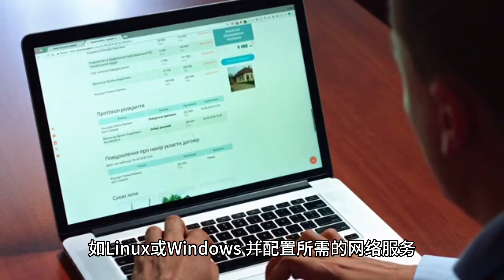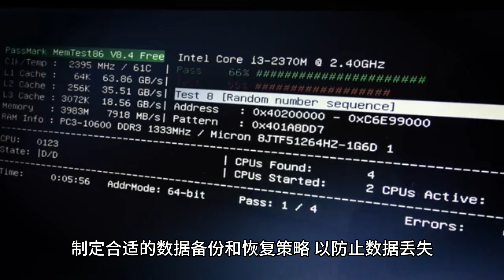如何设置云虚拟专用服务器进行网页托管？ - Raksmart VPS最低仅需$0.99美金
本视频将教您如何设置云虚拟专用服务器进行网页托管。云虚拟专用服务器是一种强大的托管解决方案，提供高度可靠的计算资源和灵活的配置选项。通过选择可靠的云服务提供商、适当配置服务器、安装必要的软件和进行性能优化，您将能够建立一个可靠且高效的网页托管环境。